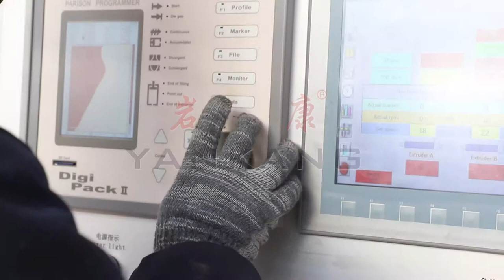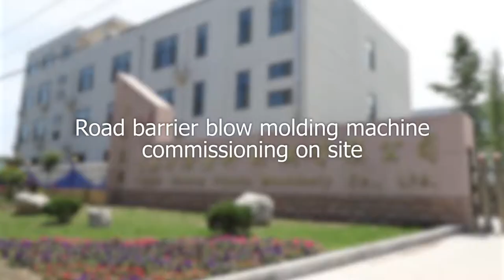How Plastic Road Barrier/ Traffic Jam Blow Molding Machine Works?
This video tell you.

Road barrier blow molding machine used to produce different size road barrier,because the standard of every country is different ,so the YanKang company can use private customized methods according to customers’ different design requirements .

Adopt new integrated multi-layer die head design from one layer to six layers,support for productions of pallets and road barriers at same time.

Road Barrier Daily Output:260-400PC
Delivery Date:2-3 Month

Latest Technology
1.FOAM LAYER ：Foam layer as a new innovation which can increase the wall thickness.

2.INDUCTION HEATERS：Induction heaters for die head and extruder can save 40-50% energy.

3.SERVO MOTOR：Servo motor for clamping system which can save 40% energy.

4.REMOTE SERVICE：Easier to check machine running conditions, cycle times, output,reminding for machine maintenance. Real-time monitoring is convenient for supplier to check the machine faulty and judge the machine problems.

CONTACT：Ms.Wendy Wang
Qingdao Yankang Plastic Machinery Co.,Ltd was founded in 2009,Located in Qingdao City, China where is 40 minutes only driving from Qingdao Airport. Qingdao Yankang Plastic Machinery Co.,Ltd is the biggest leading manufacturer of blow molding machines in China, which is specialized in manufacturing, designing in super size blow molding machines and blow moulds with capacity from 200L upto 20,000L for 1-6 layers productions including water storage tank, pallets, road barrier, IBC tank, double ring drum and any other special designs of hollow products.

We have amassed many years of experience in the blow molding industry, strive to advanced blow mold technology, and are always creating new ways to optimize plastic machine performance. You can find YANKANG plastic blow molding machinery in Saudi Arabia,UAE, Turky, Jordon, India, Sri Lanka, Iraq, Iran, Indonesia, South Africa, Ethiopia, Kenya,Tanzania, Uganda,Ghana,Sudan, Mexico,Argentina etc. In the field of super size blow molding machines, Yankang is famous and popular on the machine stable performance, best after sales service and sustainable innovation. As the leading manufacturer of blow molding machines in water tanks,Yankang have set a lot of industrial standards.

Customer’s satisfaction is our biggest pursuit. We believe that quality is the life of an enterprise.